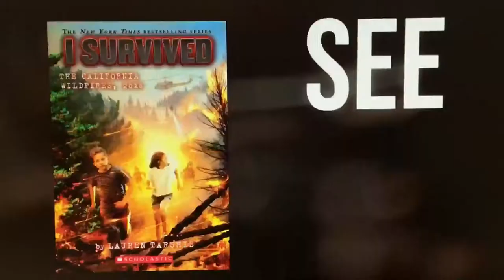4-5 Book Fair Hype Video